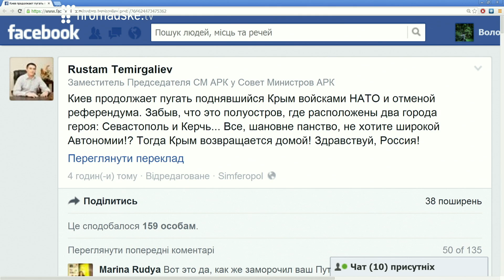Мельник: Референдум не відображатиме думку населення Криму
Співдиректор програм зовнішньої політики та міжнародної безпеки Центру Розумкова Олексій Мельник на Громадському 06.03.14